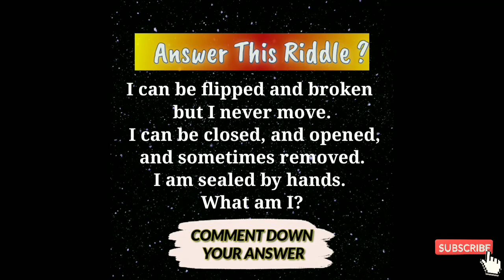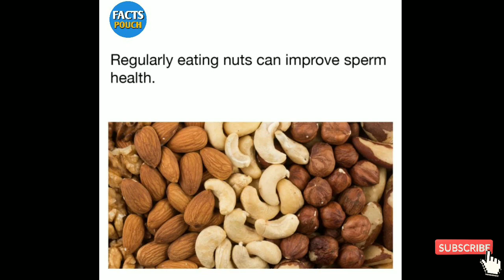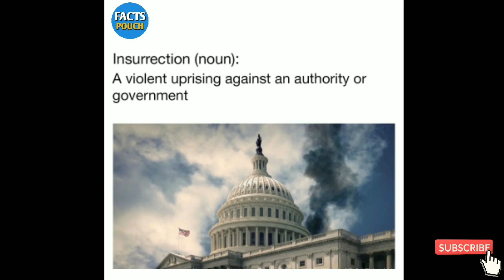World information | Did you know facts | Facts world Part 36 | Facts pouch | Fact Pedagogy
World information | Did you know facts | Facts world  Part 36 | Facts pouch | Facts

world Information
world Information channel
world Information in english
world Information video
world Information theory
How countries are in the world?
How many people are born today?
what is the country of the world?
How many are in the world?
facts world
facts pouch
facts
Did you know facts?
Fact Pedagogy
world facts in english
study facts